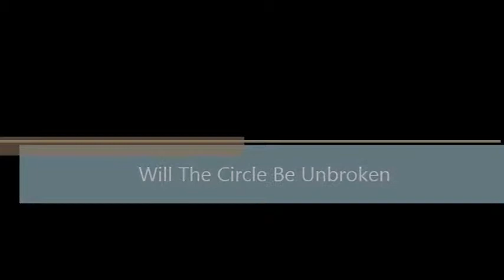Will the Circle at Galax 79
Jackson Moore and Friends at Galax 2014